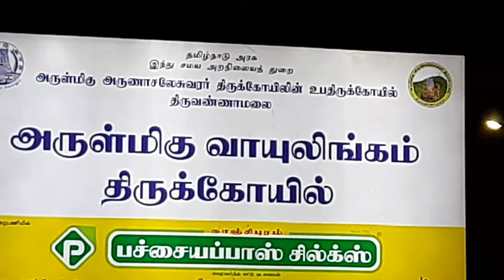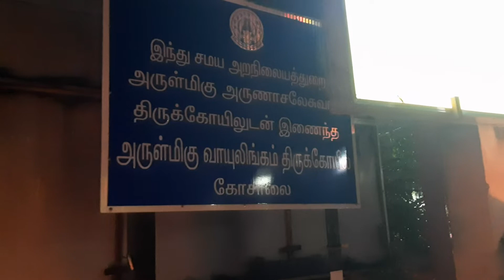VAYU LINGAM|| வாயு லிங்கம்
வாயு லிங்கம்
வாயு
லிங்கம்
VAYU LINGAM
VAYU
LINGAM